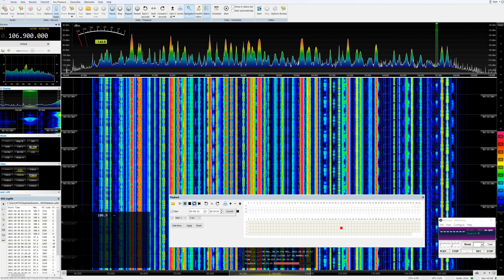[MS] 30Oct21 TUN Misk FM, Ben Arous/Djebel Bou Kornine 106.9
Listed at 5kW.